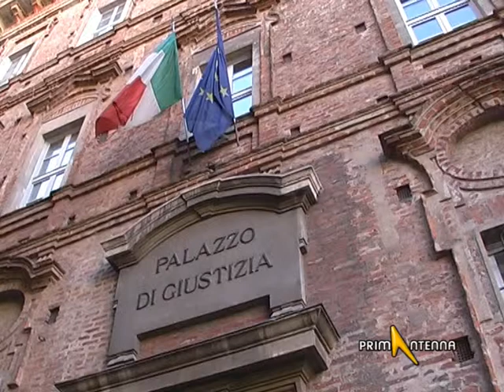BAGNASCO (CUNEO): INCHIESTA BIMBO MORTO